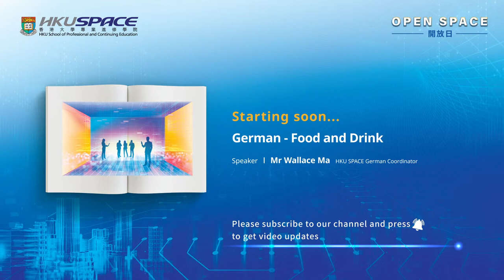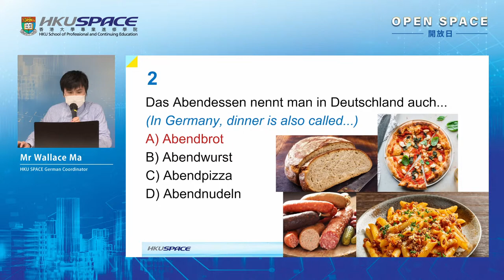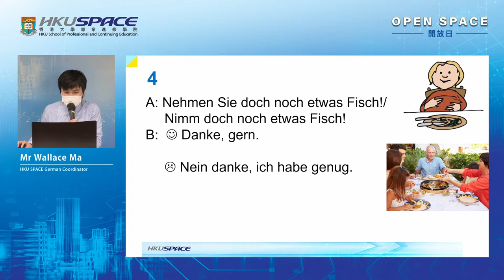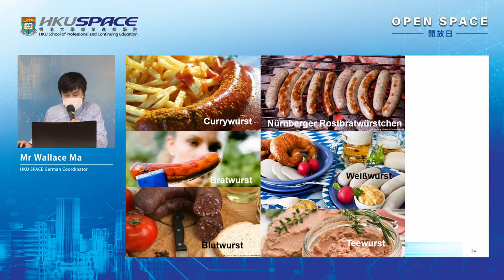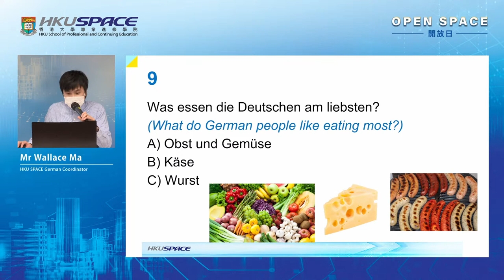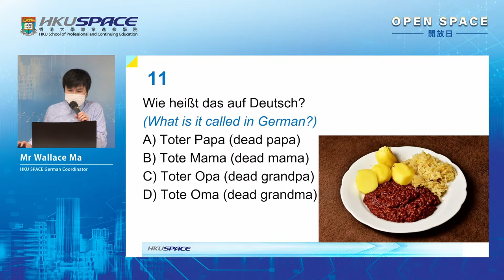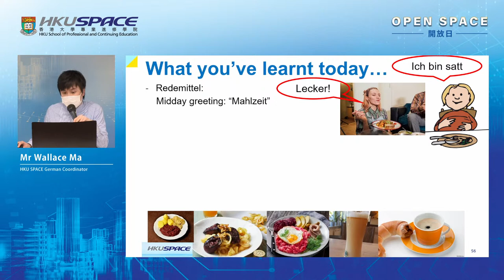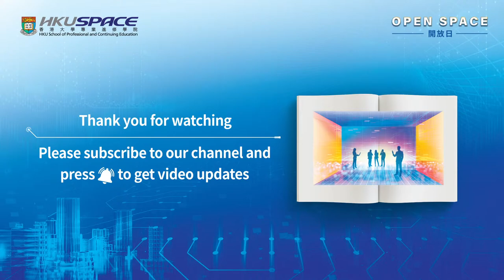OPEN SPACE 2022 - German - Food and Drink​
Germany's gastronomy is diverse and means so much more than sausages and potatoes: there are hundreds of Michelin-star and gourmet restaurants, 13 wine-growing regions and countless beer gardens from Bavaria to Berlin.

If you’d like to go beyond the meaty dishes served by the German restaurants in Hong Kong and explore the various German specialties, don’t miss out on this talk which offers a few glimpses of the German eating and drinking culture. You will also learn some basic culinary expressions which are useful for your future gourmet trips in different cities and regions of Germany. Yet, don’t let your appetite go off the leash as eating is prohibited and no food is provided during the talk.